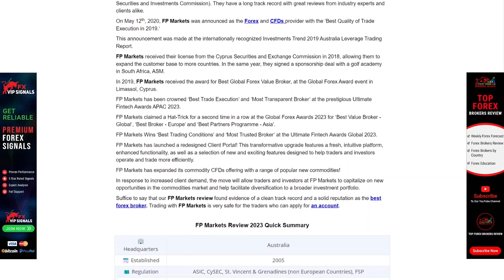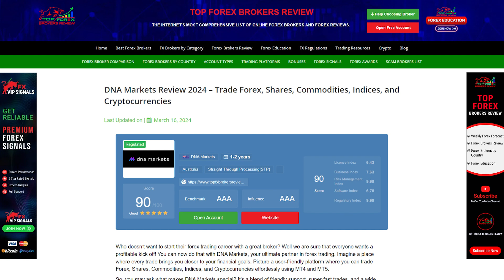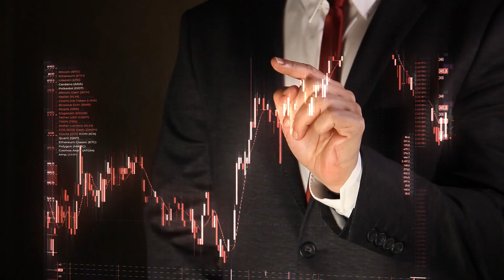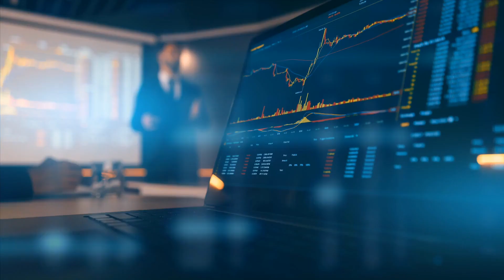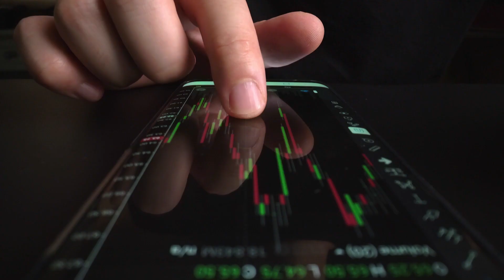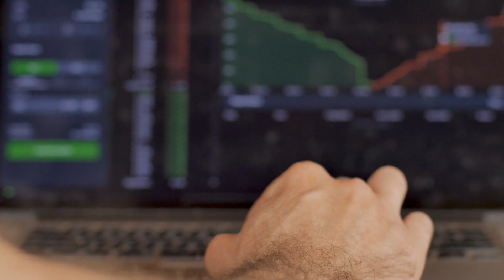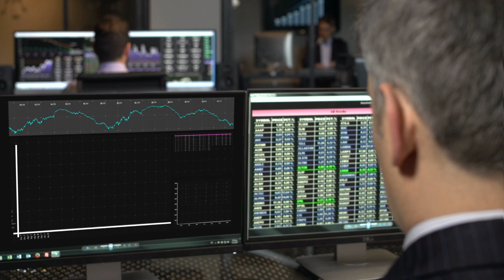Best Forex Brokers in Croatia 2025 | Croation Forex Broker